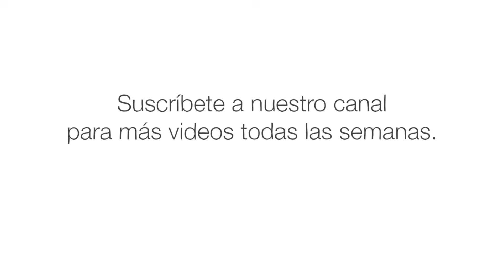Cómo hacer una momia - Len Bloch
Como sabe cualquiera que haya visto una momia, los antiguos sacerdotes egipcios se esforzaban mucho para evitar la descomposición. ¿Pero qué tan exitosos fueron? Len Bloch detalla el proceso de momificación y examina sus resultados miles de años después.

Lección de  Len Bloch, animación de The Moving Company Animation Studio.